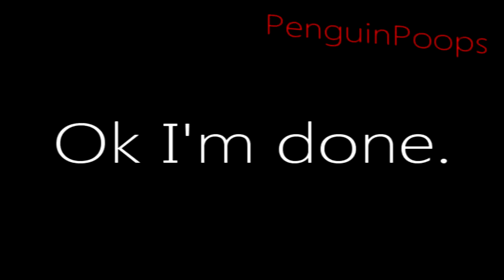[YTP] Lily Allen loves Elvis' penis in her face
This is the 8TH entry for TheSillyPotato's Lily Allen YTP Collab.

If you didn't get the tweet, the YTP Tennis is on hold for this collab and will resume once entries can no longer be sent in.